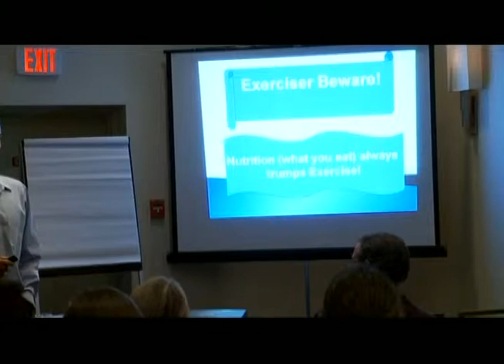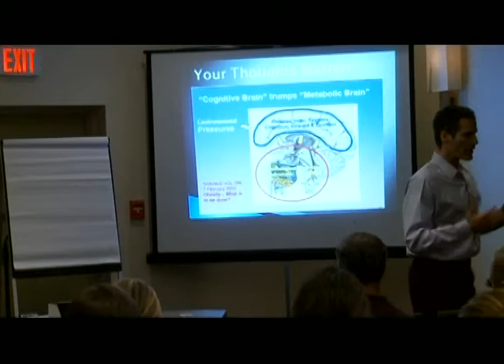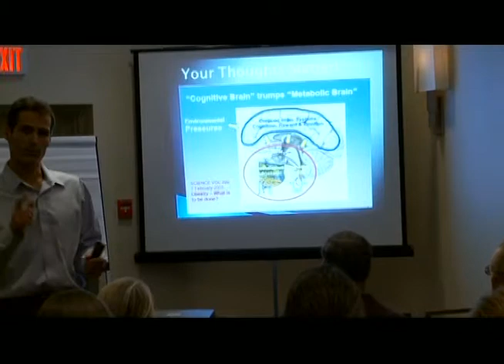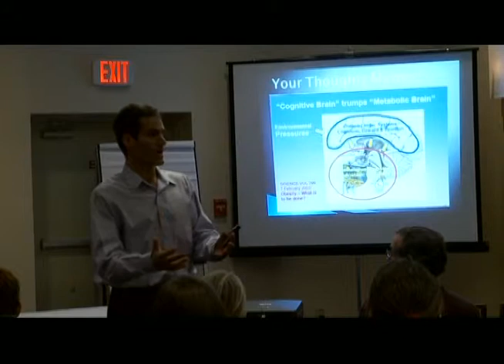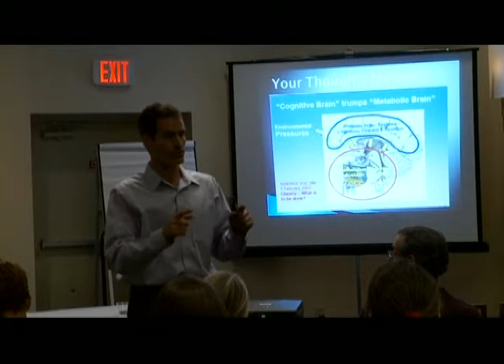Dr. Paul Lectures on How Your Cognitive Brain Trumps Your Metabolic Brain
Dr. Paul J. Arciero reveals how an athlete's "Cognitive Brain" trumps the "Metabolic Brain".  This means that to perform at your optimal level you must eat the right foods, but you need to know exactly WHEN to eat before, during and after exercise or competition.  Dr. Paul's Protocol has all the answers for performance nutrition.